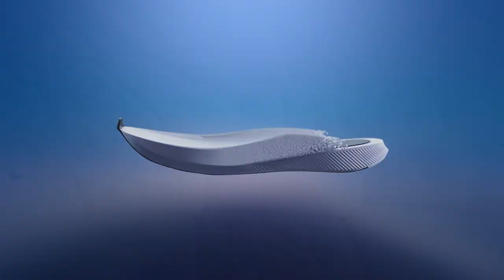ASICS | METASPEED™ SKY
The METASPEED™ Sky shoe is here—our latest evolution in racing shoes for stride runners.
Experience race-ready responsiveness, advanced stability and propulsion, and extra traction.
It’s your fast track to the finish line.